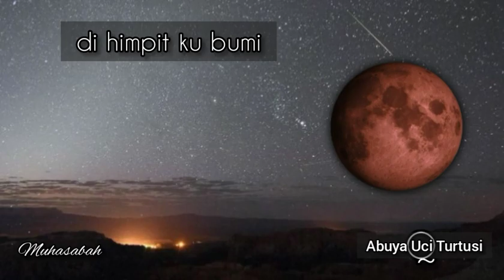Status WA, abuya uci turtusi tentang ngaji (muhasabah)